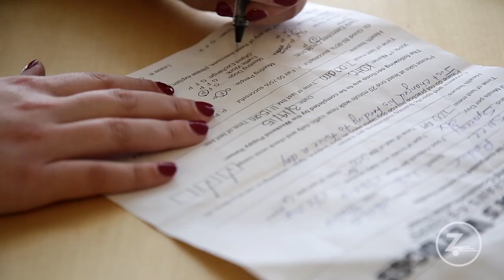Zipcar Profiles: Kate Sullivan and Radar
Kate reserves a Zipcar every weekend to pick up Radar, a puppy trainee with The Guide Dog Foundation. During the week, Radar works with an inmate at a low security prison, training to become a service dog. Kate takes care of him on the weekends to socialize him and get him used to being out and about without getting scared. She reflects on her time with Radar, and how excited she is to one day see him help someone in need as a service dog.

Zipcar helps members like Kate be more active in their communities. Without the responsibilities and costs of car ownership, Zipcar members can share a car by the hour or by the day, with gas and insurance costs on us. With Zipcars parked throughout neighborhoods, cities, and airports, it’s easy to find a sedan, hybrid, pickup, or van and get zipping.

Zipcar is the world leader in providing 'wheels when you want them' — a revolutionary mobility service that gives members on demand access to a variety of cars in cities, campuses and airports, by the hour or day. Zipcar helps consumers, businesses and governments save money and hassle, while helping make cities better places to live through smart and efficient transportation.